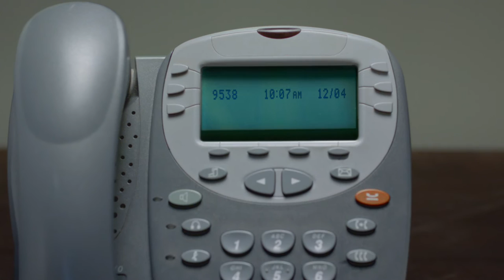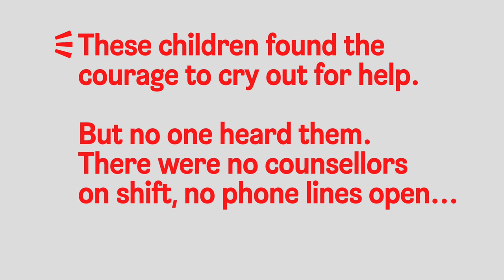"I think a lot about ending my life.”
Child helplines need to be there for all children, all the time.